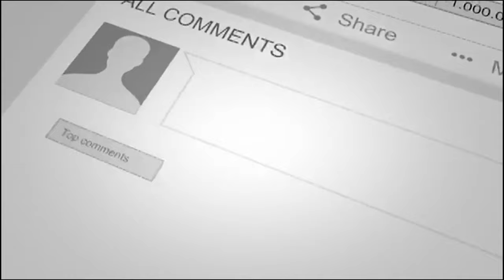Green Screen 18 Country icon | green screen famous Building